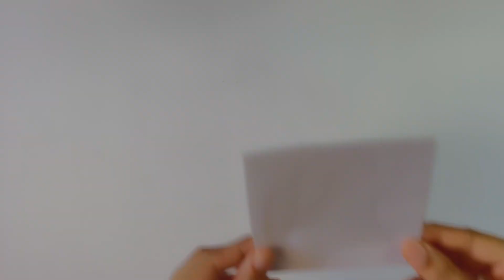Paper Ghost Craft | Origami | DIY | Fun Phil Activities and Crafts | Educational videos for kids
This video will show you all the best activities and crafts for kids, including sensory play, art projects, and educational activities to keep your little ones busy. It's going to be a great experience for you to watch this video

Learn Numbers with Fun Phil | Educational video for Kids | Nursery rhymes | Count Numbers 1 to 20

Fun Phil   :)
Fill Your Day With Fun